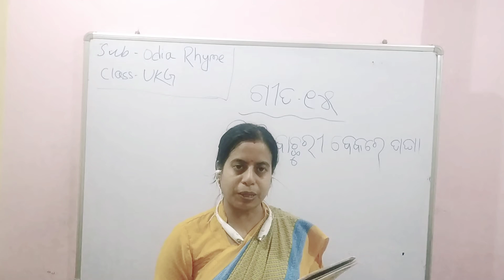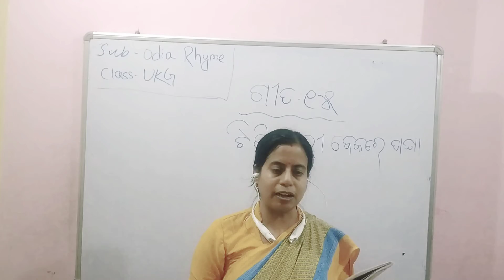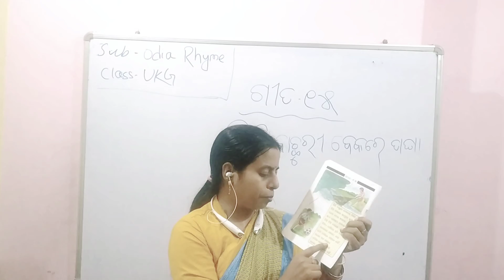GPS UKG ODIA RHYME (PAGE 16) TIKI BACHURI